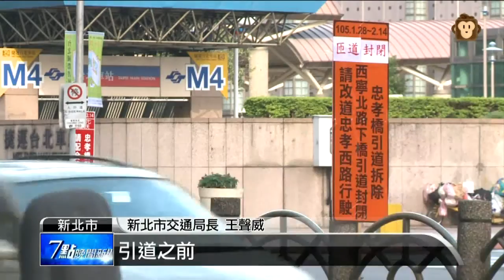【2016.02.04】重蓋忠孝西公車道？柯文哲:亂講 -udn tv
還記得一年前，台北市長柯文哲一上任就出手拆除忠孝西路公車道，大獲好評，但現在傳出又要蓋回去了。市府解釋是要增加一個交6公車彎，可以容納6輛公車停靠上下客，搭配交7公車彎可以停靠4輛，不會妨礙車流，柯文哲也否認是把拆掉的再蓋回去。完整內容 , FB , Twitter , G+